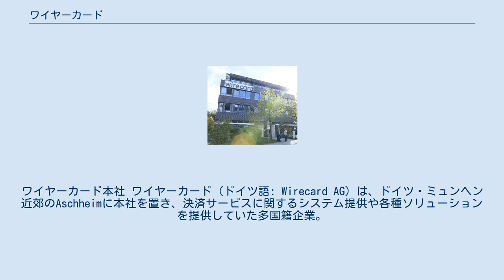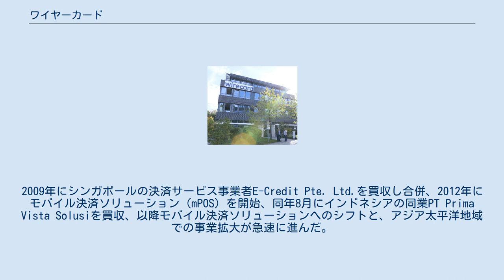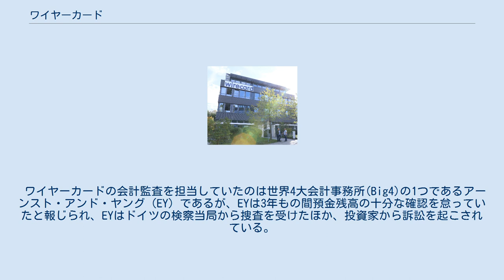ワイヤーカード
ワイヤーカード本社 ワイヤーカード（ドイツ語: Wirecard AG）は、ドイツ・ミュンヘン近郊のAschheimに本社を置き、決済サービスに関するシステム提供や各種ソリューションを提供していた多国籍企業。
世界40カ国以上に拠点を持ち、フランクフルト証券取引所上場企業（FWB: WDI）であったが、不正会計が発覚し、2020年に経営破綻した。
 1999年に会社設立、2005年にフランクフルト証券取引所に株式を上場、2007年にアジア地域に進出した。
2009年にシンガポールの決済サービス事業者E-Credit Pte. Ltd.を買収し合併、2012年にモバイル決済ソリューション（mPOS）を開始、同年8月にインドネシアの同業PT Prima Vista Solusiを買収、以降モバイル決済ソリューションへのシフトと、アジア太平洋地域での事業拡大が急速に進んだ。
 2015年10月、インドのGreat Indian Retail Groupから決済サービス事業を買収、2016年2月、ブラジルの同業Moip Pagamentos S.A.を買収、2017年3月、シティグループからプリペイドカード事業を買収しアメリカ合衆国に進出した。
 ワイヤーカードの事業は現在、伝統的なPOSやカード発行業務から、NFCやWalletなどのモバイル決済、フィンテック分野などに拡大し、世界200以上の国際的な支払いサービス、また100以上の取引通貨に対応していた。
売上はヨーロッパ地域の割合が高いが、資産ではアジア太平洋地域が最大の割合を占めていた。
 しかし、実際には遅くとも2015年には同社の事業は赤字になっており、経営陣は売上を水増しするなどの不正会計に手を染めていった。
 2019年1月英フィナンシャルタイムズ紙が不正会計の疑いを報じた。
4月ソフトバンクグループと戦略提携し、9億ユーロのCBを通じて5.6％の出資を受け入れた。
 2020年6月18日に19億ユーロ（約2300億円）の現金の所在不明を認め、19日にCEOのマーカス・ブラウンが辞任した。
25日に破産手続きの開始を申請すると表明し、経営破綻した。
 ワイヤーカードの会計監査を担当していたのは世界4大会計事務所(Big4)の1つであるアーンスト・アンド・ヤング（EY）であるが、EYは3年もの間預金残高の十分な確認を怠っていたと報じられ、EYはドイツの検察当局から捜査を受けたほか、投資家から訴訟を起こされている。